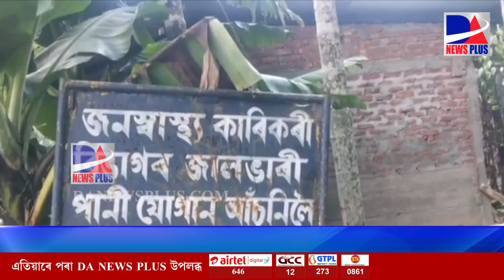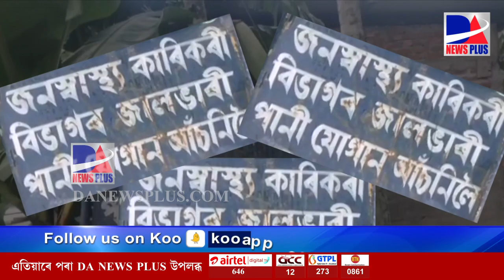খোৱাপানীৰ বাবে হাহাকাৰ। নিজৰাৰ পানী ব্যৱহাৰ কৰিছে খোৱাৰ বাবে